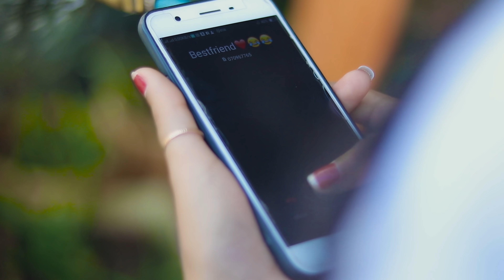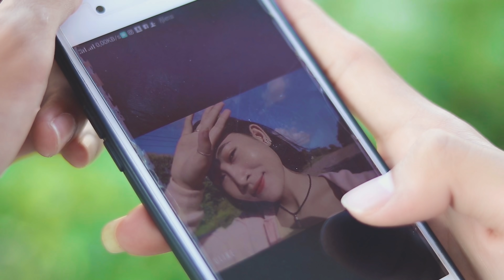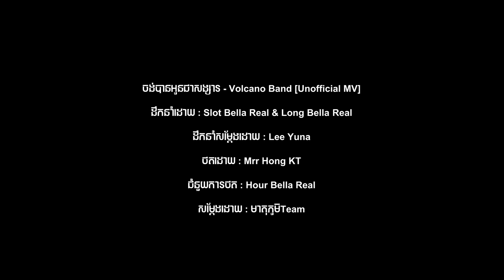ចង់បានអូនជាសង្សារ - Jong Ban Oun Jea Songsa - Volcano Band [Unofficial MV] FULL MV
Directed by :​ Kak Rotha
ថតដោយ : Slot & Long
ជំនួយការថត : Hour
សម្តែងដោយ : Meato Phoum Team
Support by KmengPhoum
ជួយShareម្នាក់មួយផង❤️